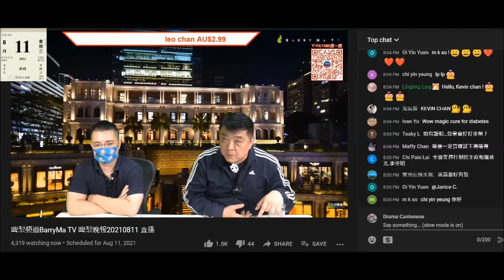20210811 啤梨晚報撚屌馬健賢鳩吹有個70歲腦殘婆上鳩台買醋兼買嘢飲俾佢哋，又自爆係上次個圍內自己友腦殘婆，仲吹成間威院都認得佢，撚屌又吹有兩個西醫向佢攞貨嚟謀財害命